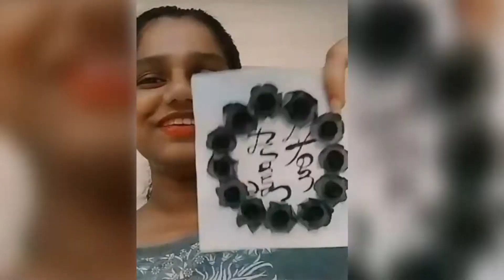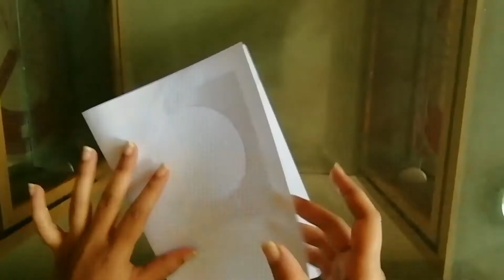Thank you Doctors | How to make Thank you card | Visiting Doctor | English | Raksha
👉candle entertainment by Raksha State board of karnataka social textbook chapter 12 Geography North America land of prairies.. 👉 North America - land of prairies by Raksha
into the glass by Raksha
into the jar by Raksha
to create snow experiment by Raksha
covid 19 experiment by Raksha
to pass in test done by Raksha
of my channel by Raksha